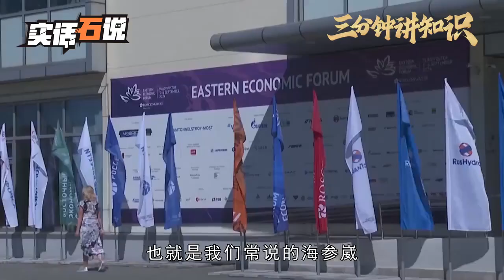普京点名让3国调解俄乌，着急的乌克兰，做了件触碰中国底线的事